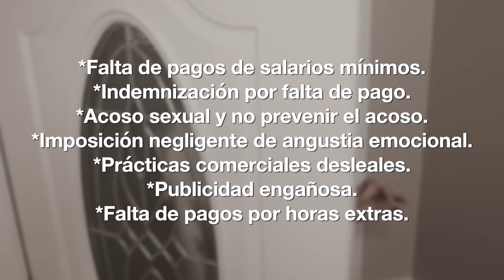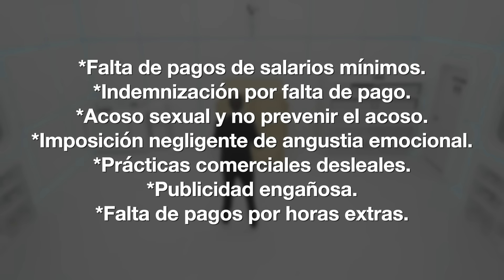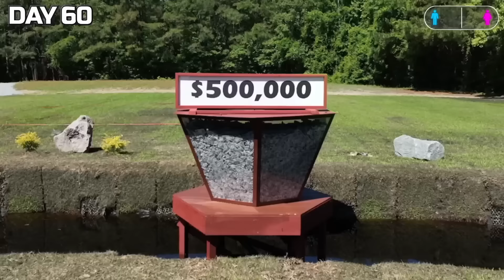MRBEAST ha CAÍDO?